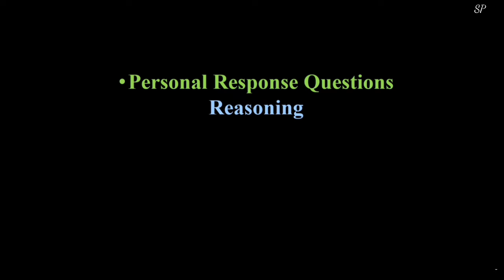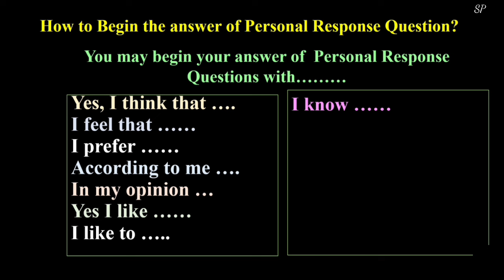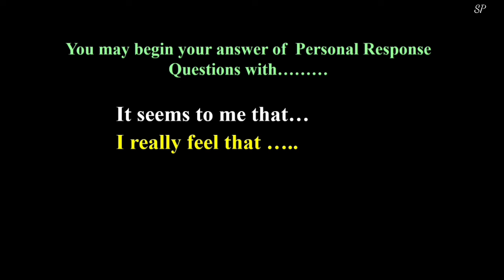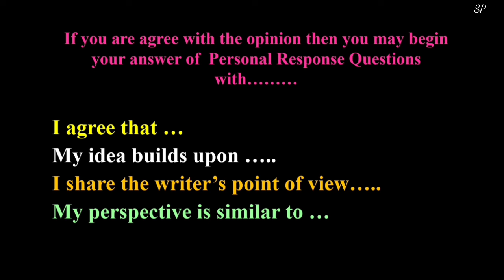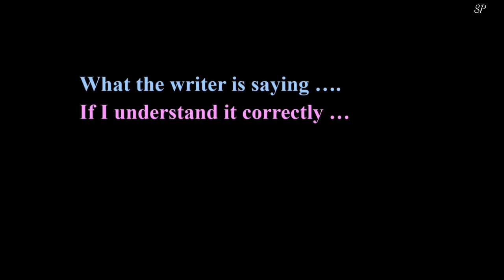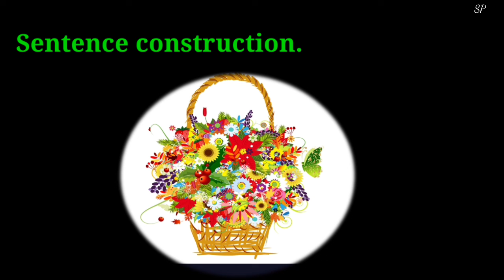Personal Response Type Questions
Personal Response Questions Practice | स्वमतावर आधारित प्रश्न व उत्तरे
Guidance to the  students for online learning.
dahavi english,tenth english,how to prepare for personal response questions,Sharad Pandhare,Sharad,SSC English Guidance session,SSC guidance video,How to respond personal response type questions,स्वमतावर आधारित प्रश्नांची उत्तरे कशी लिहावी,10th STD English,Kumarbharati English,Personal response,answers of personal response type questions,तयारी दहावीची
भविष्यवेधी शिक्षण,
vedh Bhavishyacha,
वेध, भविष्याचा वेध, Futuristic Education,

Suggested videos:
Personal Response Type Questions part 1